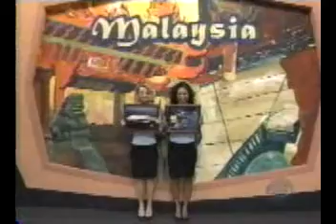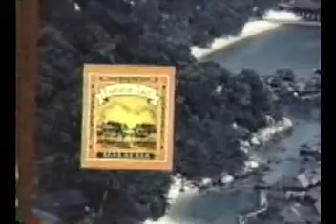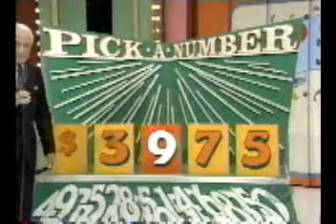TPIR 2 2 01 picknumber